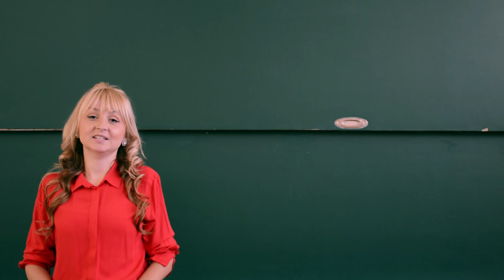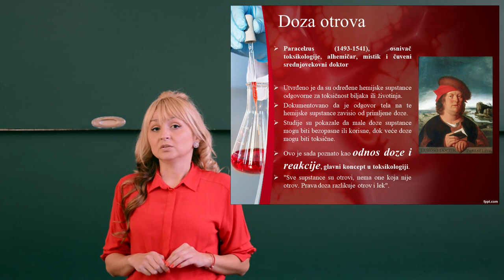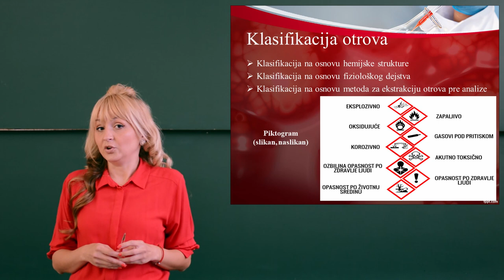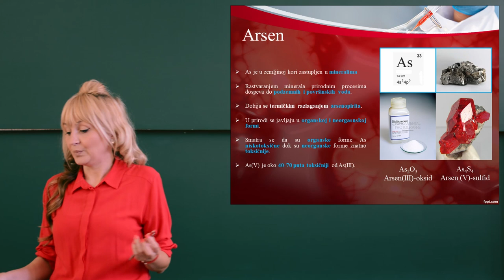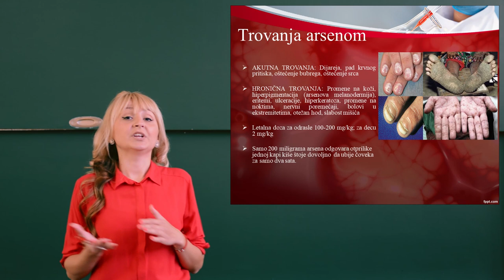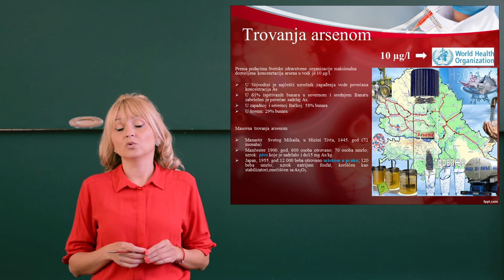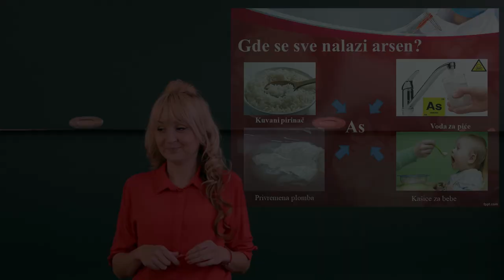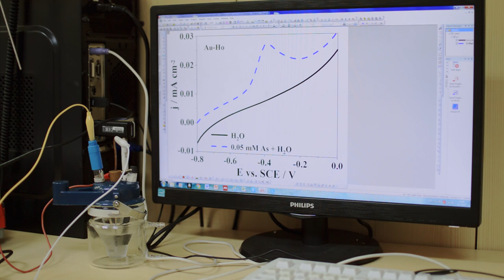Nauka oko nas 12 - Trovanja arsenom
Nauka oko nas 12 - Mogu li fizikohemičari spasiti planetu?